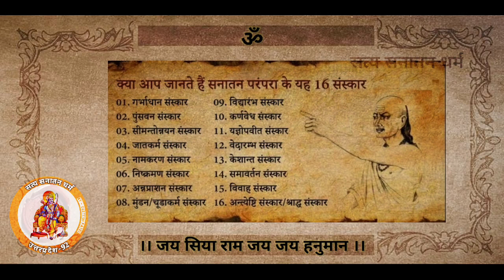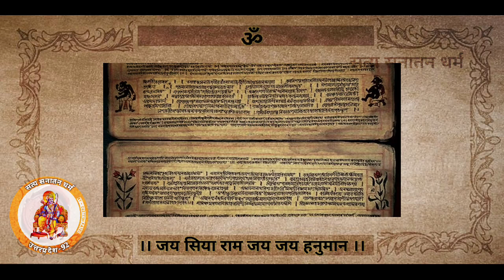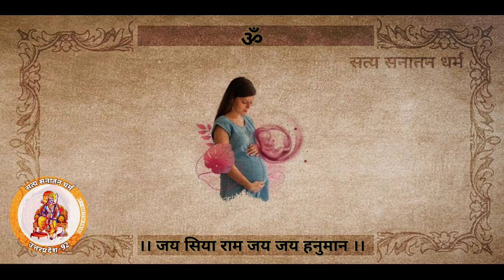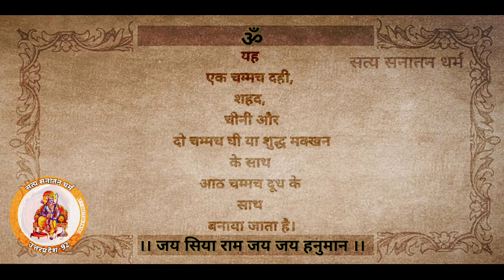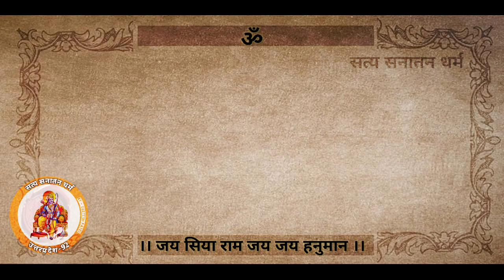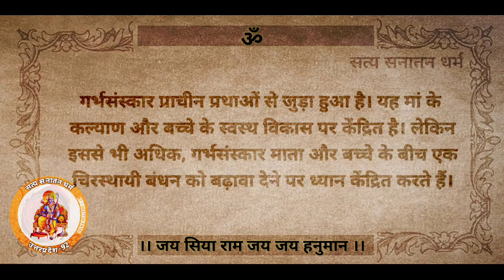आयुर्वेद गर्भ गीता | Garbh samvad Garbh geeta garbh gita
श्री कृष्ण जी द्वारा बताया गया गर्भ गीता का ज्ञान।

गर्भ गीता
गर्भ गीता भाग 1
गर्भ गीता ज्ञान
गर्भ गीता पाठ
गर्भ गीता भजन
गर्भ गीता भाग 2
गर्भ गीता भाग 3
गर्भ गीता भाग 7
गर्भ गीता मराठी
गर्भ गीता अध्याय 1
गर्भ गीता
गर्भा song
गर्भ संस्कार
गर्भ संस्कार संगीत
गर्भा डान्स
गर्भपात करने के तारिक
गर्भवती महिला को कब तक संबंध बनाना चाहिए
गर्भ में लड़का है या लडकी कैसे जाने
गर्भवती महिला को क्या क्या खाना चाहिए
गर्भ धारण करने का सबसे अच्छा समय
garbh geeta
garbh sanskar
garbha gujarati song
garbha
garbh sanskar music for pregnancy
garbh chalisa
garbhwati mahila
garba song
garbhvati
garbha rakshambika stotram
garbh geeta
garbh geeta gyan
garbh geeta ka paath
garbh geeta in pregnancy
garbh geeta part 1
garbh geeta ka pehla adhyay
garbh geeta part 2
garbh geeta adhyay 7
garbh geeta in pregnancy in hindi
garbh geeta adhyay 5
garbh geeta
garbh geeta bhagwat
garbh geeta in hindi audio
garbh sanskar
garbh sanskar in gujarati
garbh sanskar in marathi
garbh sanskar music
shri garbh geeta
कृष्णा गीता
गर्भ गीता
गीता के रहस्य
गीता ज्ञान
गीता सागर
गीता सार
भगवत गीता
भागवत गीता
geeta gyan
geeta path
गीता उपदेश
garbh gita
gita sar

Garbh geeta
Garbh samvad
Garbh sanskar
bharat sanskaron ki janani
garbh geeta bhagwat
garbh gita
garbh samvad in gujarati
garbh samvad in hindi
garbh samvad katha
garbh sanskar

garbh sanskar in hindi
garbh sanskar music
geeta path
geeta saar in hindi
pregnancy hindi
गर्भ गीता
गीता ज्ञान